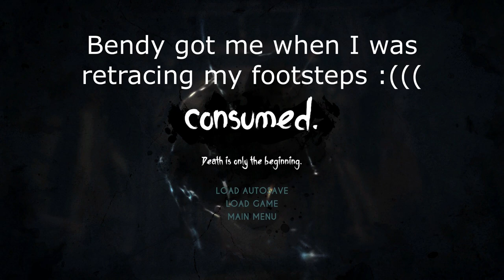Bendy and the Dark Revival ep. 5- Meeting Porter!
I have once again returned with this series that I kind of abandoned for 7 months. In this episode I venture further into the world of the Ink Demon and meet an unusual helper! Let me know how interested you are in me continuing it and if you enjoyed!
Recorded with OBS and edited with Shotcut.